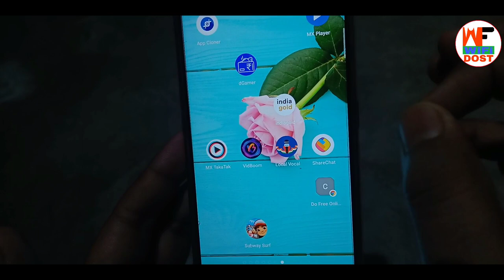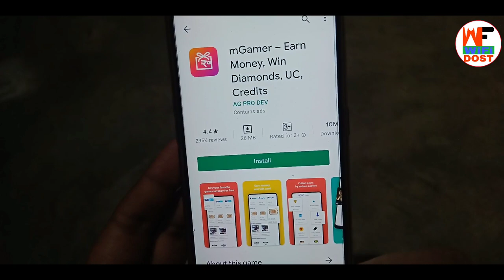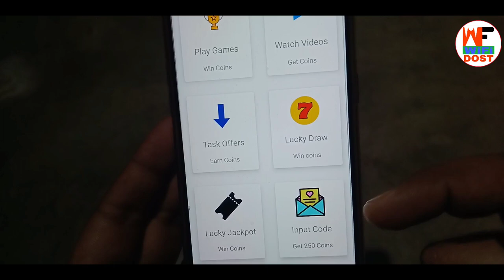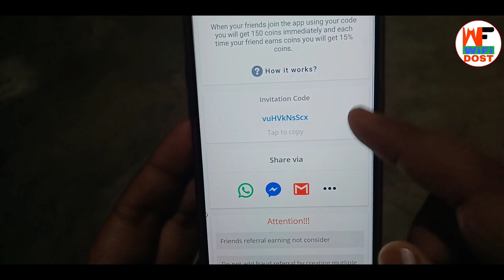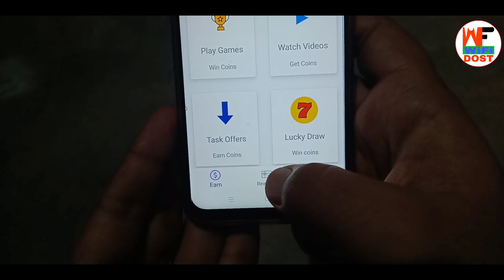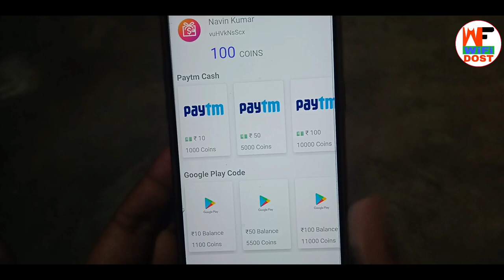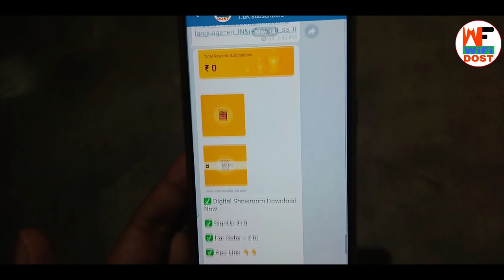🤑🤑 Biggest Loot ₹10+₹10+₹10 👉 paytm cash | 2011 new earning app | paytm promo code today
By,
NAVIN KUMAR

Refer Code :- vuHVkNsScx

is video mein aap sabhi ko Paytm cash kamane ka mauka milega Odisha application ka minimum redeem 10 rupaye Rakha gaya hai aur ismein aapko instant Paisa milta Hai iske liye aap log is video ko complete watch Karen...

                         🙏 Content Cover 🙏

1. paytm se paise kaise kamaye
2. online paise kaise kamaye
3. paise kaise kamaye
4. earn money online
5. new earning app

🔴 My Use 🔴

⚫ Wifi Dost